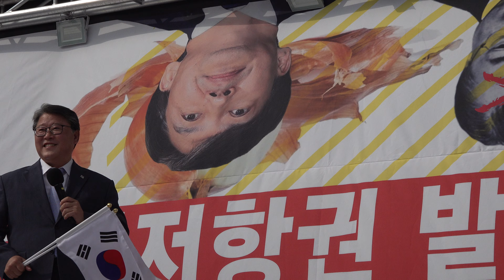헌법에 보장된 국민저항권을 발동한다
조원진
헌법에 보장된  국민저항권으로 문재인을 끌어내리자
문재인은 2년반만에  대한민국을 팔아버린 매국노이다
대한민국에 안보를 김정은에게 다 갇다받친 여적죄인이다
죄없는 대한민국  박근혜 대통령을 권력찬탈한  쿠테타 주동자이다
대한민국에 멀쩡한 원전을 폐기하고  세계에가서 원전 사달라고 하는  대한민국에 미래산업을  망가트리고 미래를 망치고  미래에 젊은이들에게  죄를 지은자이다
대한민국 국민들에게  이렇게까지 속일수는 없다
박근혜 대통령을 탄핵으로 한번 죽이고
또다시 선거가 가까워지니  박대통령을 또 죽인는 세력이 있다
우리공화당이 멀쩡이 있는데 박대통령 탄핵 인정하고
문제인만 끌어내리자 하는  소리는  개소리이다
죄없는  박대통령 에게 등뒤에 비수를 다시 꼽는거다